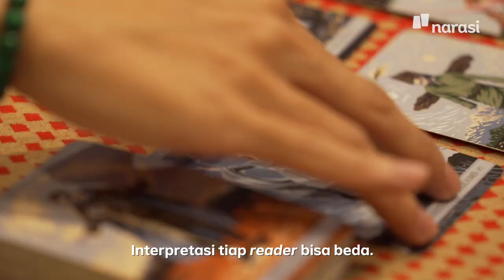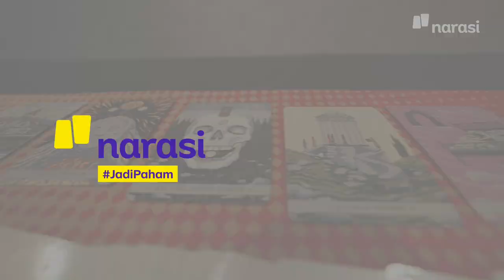Percaya Ramalan Pertanda Kurang Curhat (Official Trailer) | Namanya Juga Lyfe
Tarot memang enggak bisa ramal masa depan kita secara akurat. Meskipun begitu, minat anak muda terhadap tarot dan takhayul lainnya justru meningkat belakangan.

David dan Puisi mau cari tahu, kenapa kira-kira tren pembacaan tarot ini naik lagi. Mereka mencoba dibacakan tarot lewat 3 sumber. Kira-kira gimana hasilnya ya?

Saksikan episode terbaru NamanyaJugaLyfe, “Marah-Marah Hancurin Barang Biar Mental Sehat. Yakin Sembuh?”, hanya di Youtube @NarasiChannel atau klik

(Narasi)